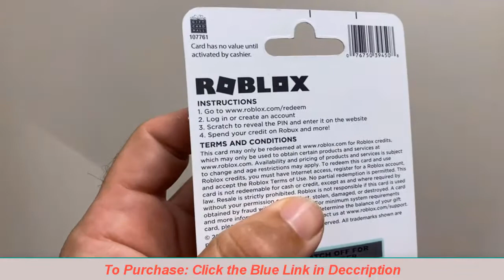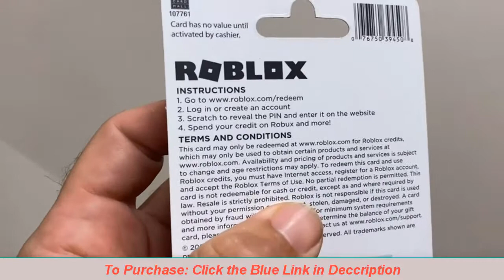Roblox Gift Card 800 Robux Includes Exclusive Virtual Item Online Game Code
Take your Roblox experience to the next level. Use Roblox Gift Card Digital Codes to receive Robux (the virtual currency on Roblox) and get additional in-game content or upgrade your avatar with cool items.
• Get a virtual item when you redeem a Roblox gift card!
• Spend your Robux on new items for your avatar and additional perks in your favorite games.
• The ultimate gift for any Roblox fan.
• Discover millions of free games on Roblox and play with friends on your com